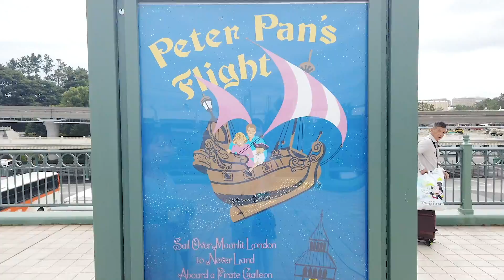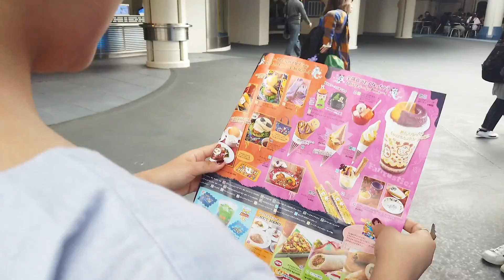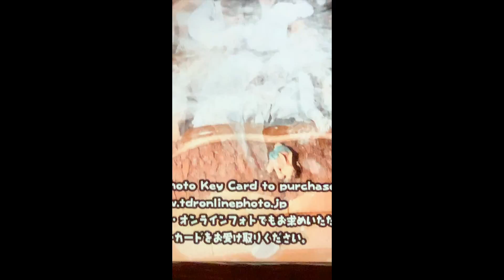幼馴染でウェンディのコスプレしてDハロ満喫してきた❤︎【Vlog】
少し遅くなってしまってすみません泣

SNSをみて予想していた人もいたかもしれませんが
前回の動画を撮影した後、そのままディズニーランドに行きました！
なんだかテンションがずっと高くて
サムネに惹かれて見にきた初見の方なんかは
想像の感じと違ったかもしれませんが
これを機にチャンネルを少し覗いて行ってもらえたら
嬉しいです！

あと本当はメープルパンプキン味のチュロスも食べたんだけど、素材がバグってて使えませんでした😢美味しかった😢

by🧀

ただただ私達が楽しいと思うものを、
私達ならではの空気感と共にお届け🌬

◉ 火・木・土の週３投稿

PiCT LINK、TikTokはむくえなで検索🔍

〒150-0001
東京都渋谷区神宮前6−18−３神宮前Sビル６F
 GROVE株式会社　むくえな